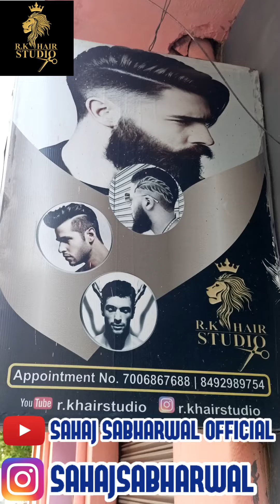RK HAIR STUDIO || Full complete review of Fire hairstyle 🔥😎❤️💯 || Best salon for men in Jammu 😱🤫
Address: NEAR PURMANDAL MORH, TCP GATE, RATNU CHAK, BARI BRAHMANA, J&K

Your Hair Is their Duty

Special quick service

firecut, dreadlocks, mustache setting and mix, permanent hair curly perming

Instagram id r.k hair studio

YouTube channel  r.k hair studio

Goggle map location

NAME -: SAHAJ SABHARWAL
➼ Author of Books -:
1.) Poems by Sahaj Sabharwal
2.) Pedagogical Thoughts Made Facts
➼ Singer & Rapper
➼ Social Worker & Motivational Speaker
➼ Multicategory Content Creator & Explorer
➼ Budding Writer & Author
➼ Blogger, Vlogger, Reviewer & Influencer